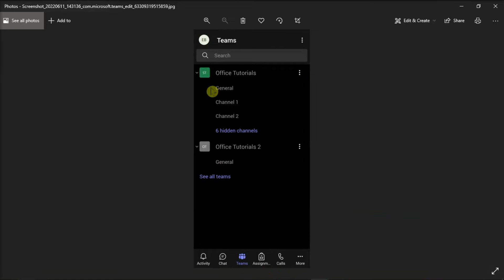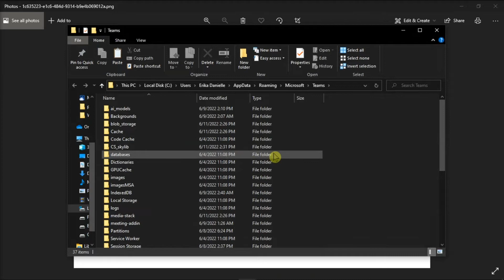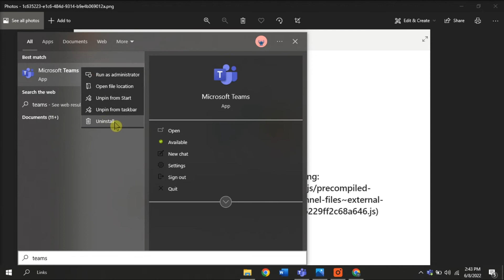FIX - MS Teams: "LOADING CHUNK FAILED" error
Are you getting a "Loading Chunk Failed" error message in Microsoft Teams?  Many times, there is a number that is specified by the error (e.g. "Loading Chunk 8", etc.)

If you're seeing this loading error, then follow the steps in this tutorial to help resole this issue!